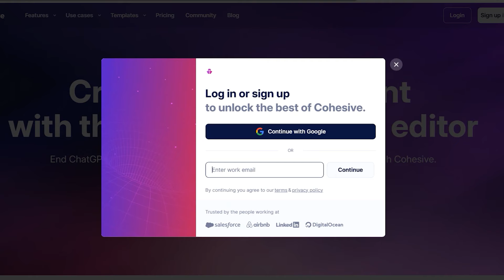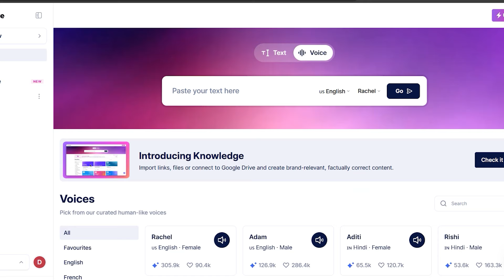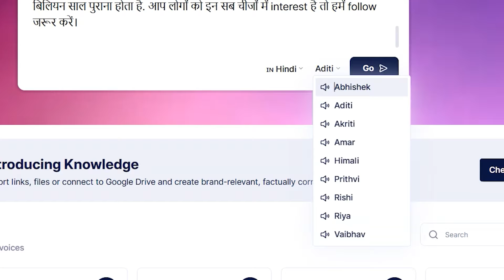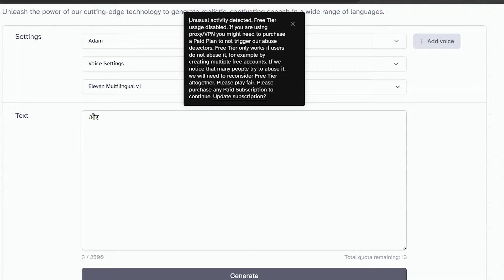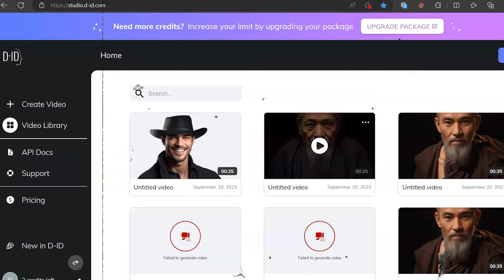How to Get the Best Text to Voice AI | Eleven Labs Alternative Revealed!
Read this _     cohesive website update ho gya hai. ab tempmail ke liye Smailpro website use krna sirf @gmail.com domain ko accept kr rha hai.

How to Get the Best Text to Voice AI | Eleven Labs Alternative Revealed! Eleven Labs Alternative | Best text to voice Ai | Best voice generator